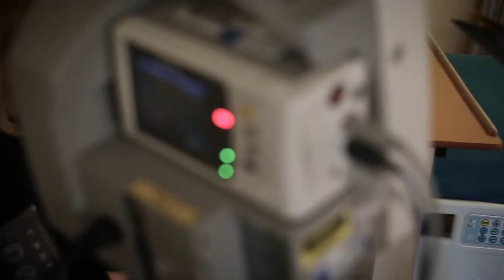Social Services and Healthcare Modern Apprenticeship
Harve Symonds has recently completed her Modern Apprenticeship in Social Service and Healthcare. Harve undertook her studies at Orkney College UHI while working with NHS Orkney at the Balfour Hospital.

With an aging population, demands on the healthcare sector are expected to increase in the coming years and it is vital that staff have the right skills to ensure service users receive a high quality, professional service. Undertaking an apprenticeship is one way to develop these skills while also allowing you to gain practical experience and a qualification at the same time.

Locally, jobs within the care sector are all within the public sector, either with NHS Orkney or the local authority.

As well as the Modern Apprenticeship, Orkney College UHI offers a range of courses in this area, including those you can study whilst still at school such as Higher Care or a Foundation Apprenticeship in Care. Those who have left school can study for an HNC in Social Service.